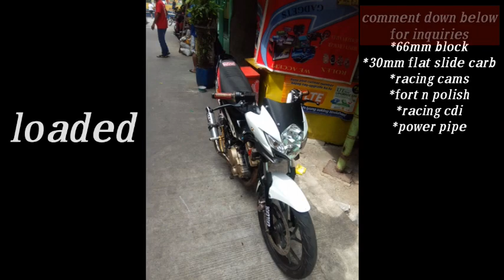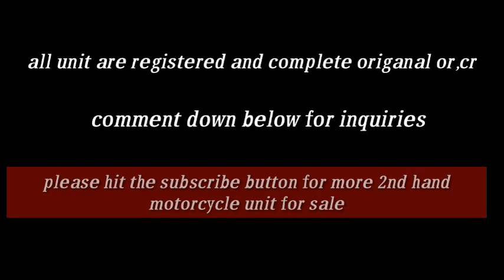MURANG MOTOR ! | Sa Mandaluyong !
any of our parody videos or compilation violates your copyrights or any problem?